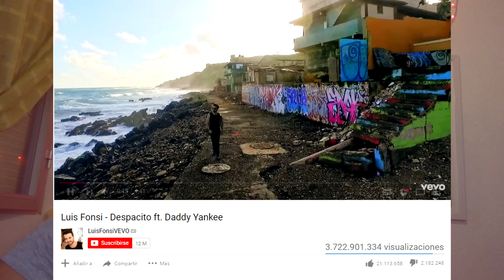NI el Alfa el jefe, El Mayor, Lapiz Conciente, Ni Mozart la para SON EL NUMERO 1 EN ESTE TOP !!!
Titulo: TOP 7 LOS ARTISTAS MAS FAMOSOS DE CADA PAÍS PARTE #1